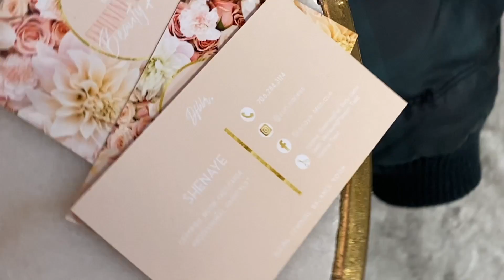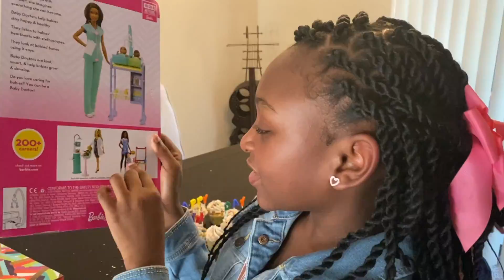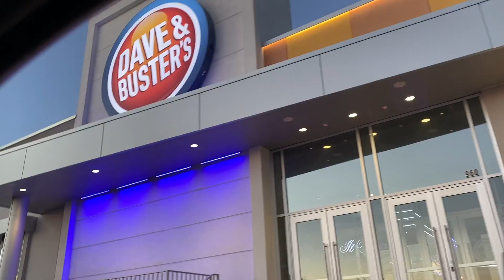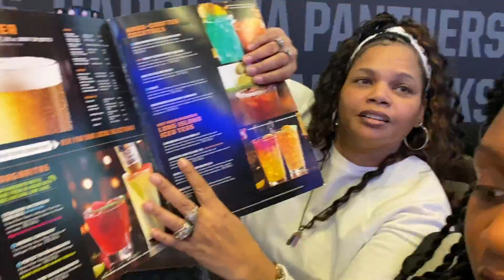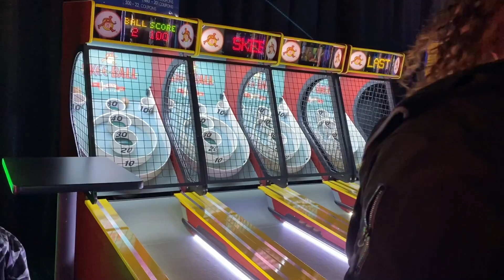PAETYN'S BIRTHDAY WEEKEND VLOG | KIDS MANI PEDI | NEW HAIR | FAMILY TIME | MOM VLOG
Hey guys! This weekend we celebrated Paetyn's 10th birthday! She did so much stuff!!! It was a blast!

I can't wait for you guys to become my extended FAMILIA! ❤️